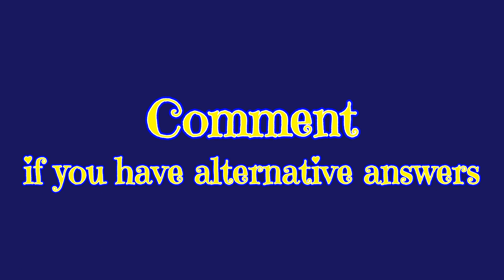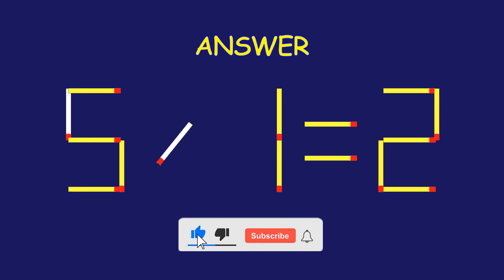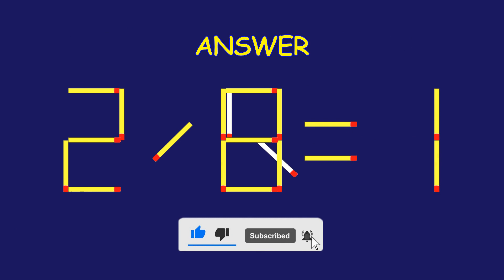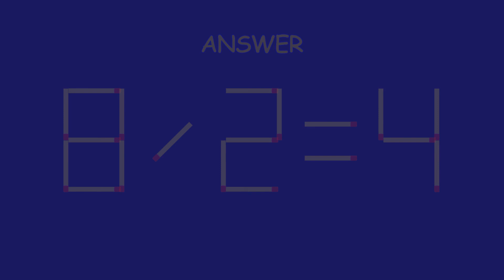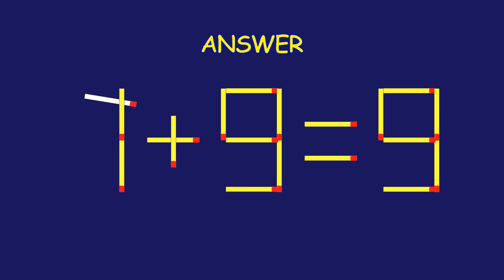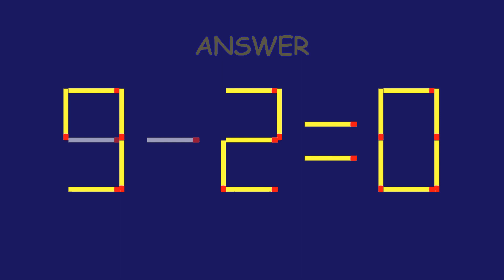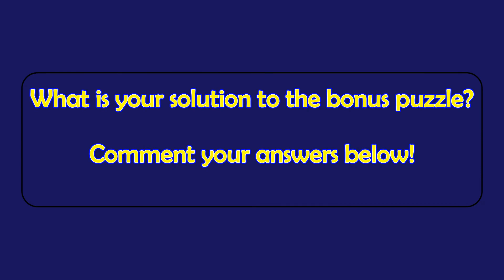Matchstick Magic-123| Fix by Moving Matchsticks| Can you solve the puzzle? | Logic Matchstick Tricks